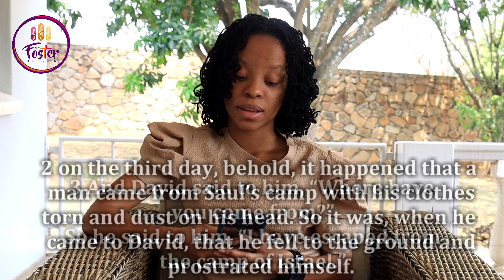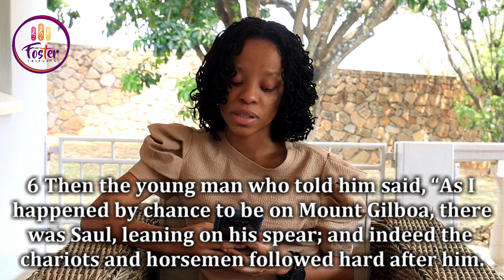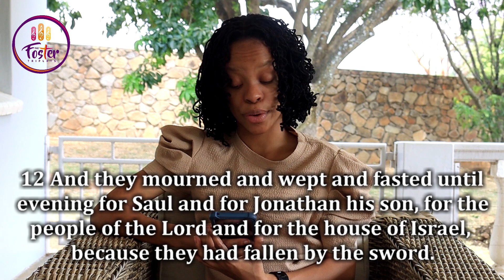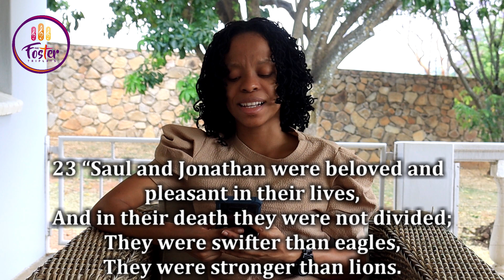2 Samuel Chapter 1 || The Foster Triplets